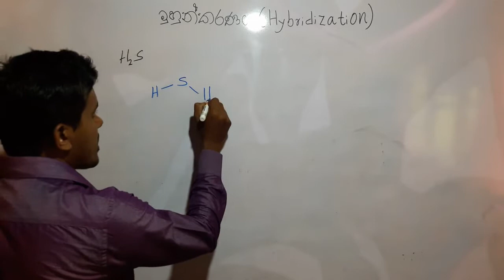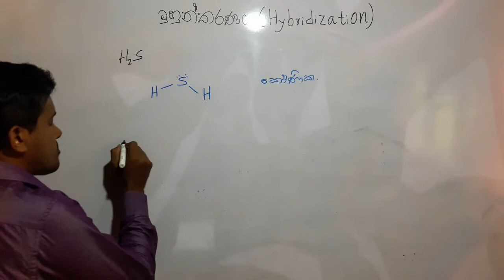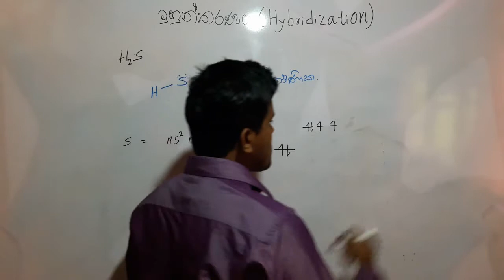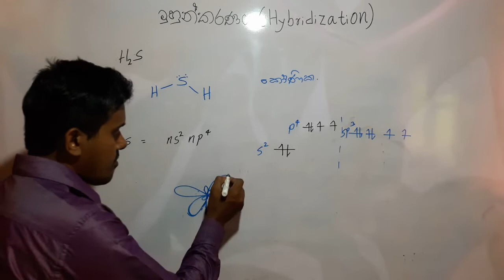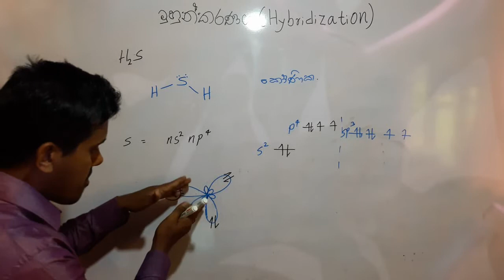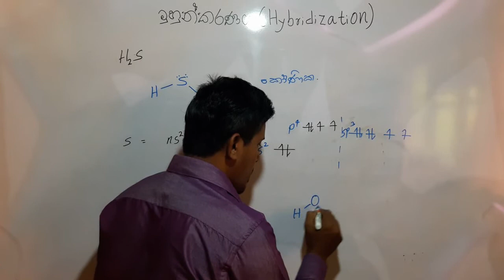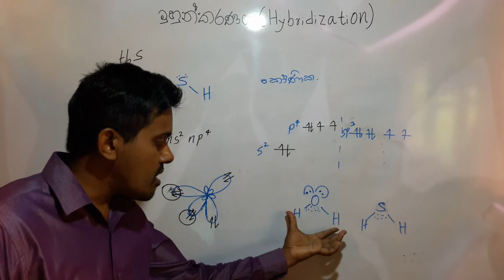H2S Hybridization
Hybridization of hydrohen sulphide is described in this video.